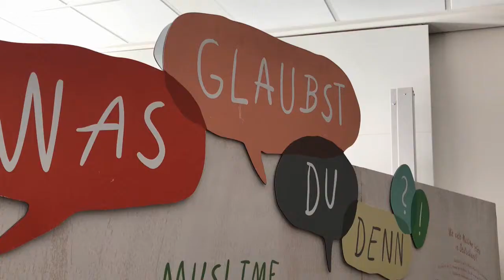Ausstellung "Was glaubst du denn?!" in Vechta eröffnet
23 sogenannte Peers begleiten die Besucher durch die außergewöhnliche Präsentation im Gymnasium Antonianum. Sie soll dazu anregen, Vorurteile gegenüber Muslimen zu hinterfragen und über den eigenen Glauben nachzudenken.